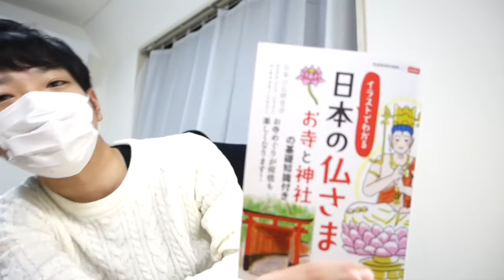『日本の仏さま』レビュー。あと宗教について。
仏さまにもいろいろあるんですね。
新しいことを学ぶのは楽しいですね。

【なかきけいVlogのテーマ】
FunnyよりInterestingを追求するチャンネルを目指しています。
自分自身がどう思ったのかを素直に動画にします。